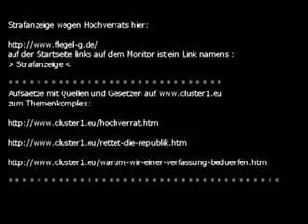Strafanzeige wegen Hochverrates.mp4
Uploadet by : grandmasteryeager
(ICH Tuhe was wir KÖNNEN ! )

Es wird Strafanzeige wg. Hochverrats gestellt gegen Mitglieder der Regierung Deutschlands. Unterstuetzungsmoeglichkeiten der Anzeige am Ende des Clips. Wehren auch Sie moeglicher Vertuschung. Quellen u. juristische Lage recherchierbar hier: